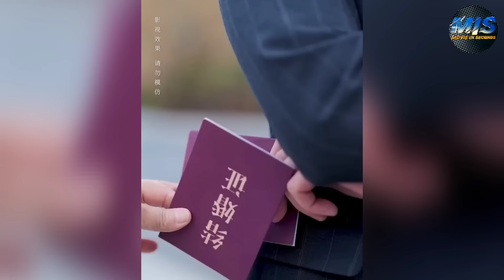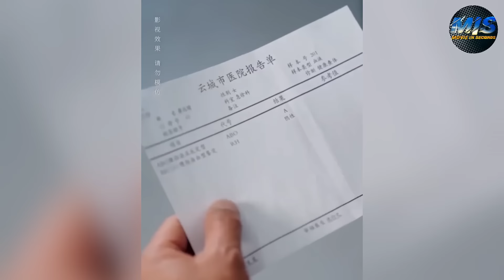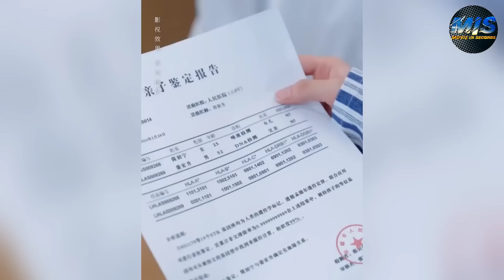شاب وسيم مش بيحب البنات وفجأة بيقابل بنت فلاحه في الشارع وبتطلب منه يتجوزها ملخص مسلسل كامل